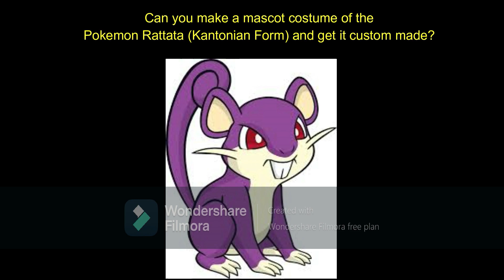Request To Make A Custom Mascot Costume: Rattata (Kantonian Form) (Pokemon)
This mascot costume request is for the Normal type Pokemon Rattata in its Kantonian Form introduced in Generation I. You can read what it says in this video and see if you can help Casey try to find somebody who can make it.